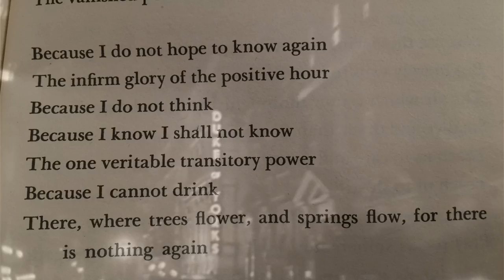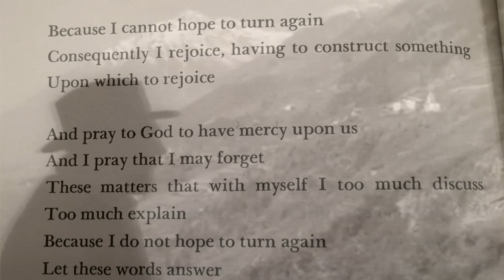Ash Wednesday read by TS Eliot - section I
The poet, T.S. Eliot, reads the first section of his poem Ash Wednesday.